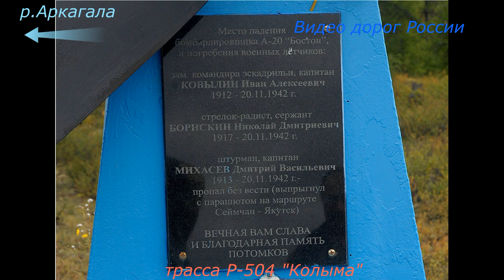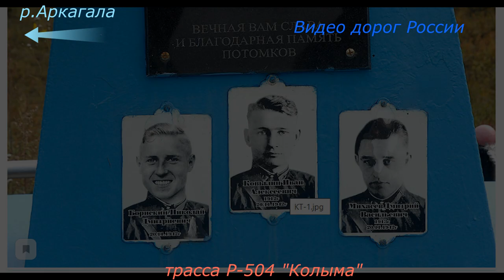Обелиск Р 504 Колыма Серия 254 Магадан Владивосток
Обелиск на трассе Р-504 "Колыма" погибшим лётчикам в 1942 году во время Великой Отечественной войны.